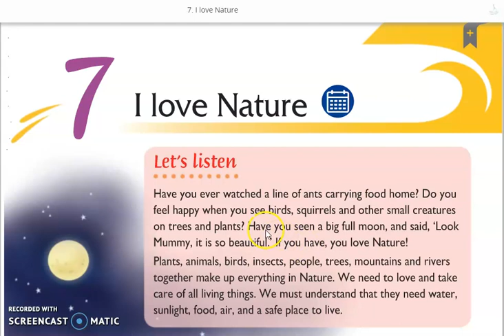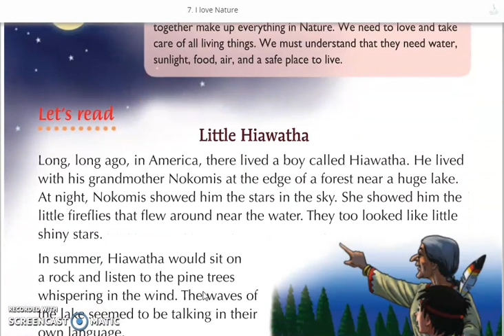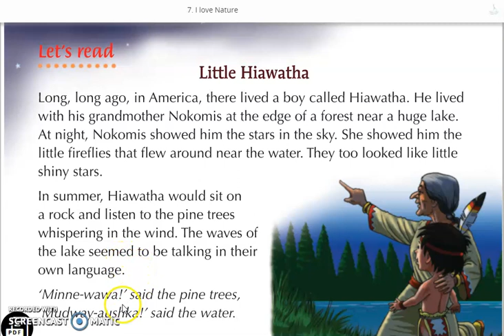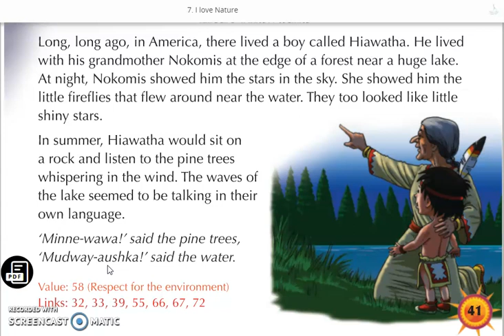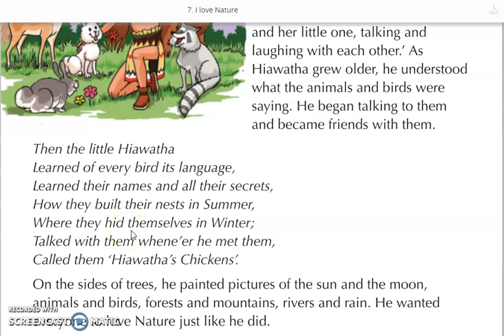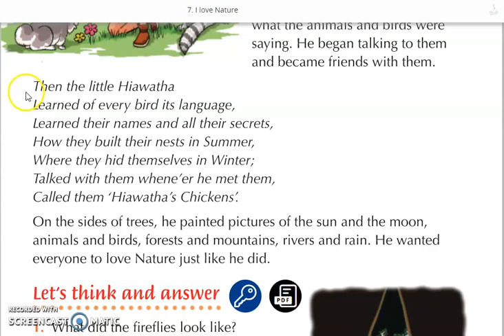Class: 2 | Subject: V.E | Date: 22.09.21